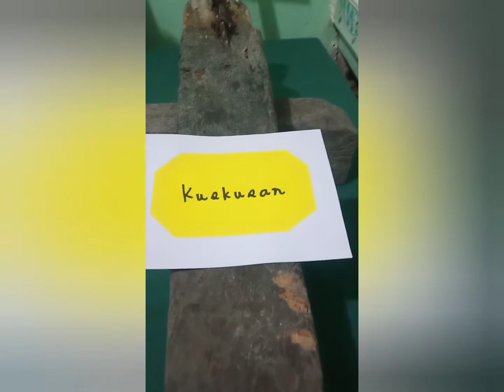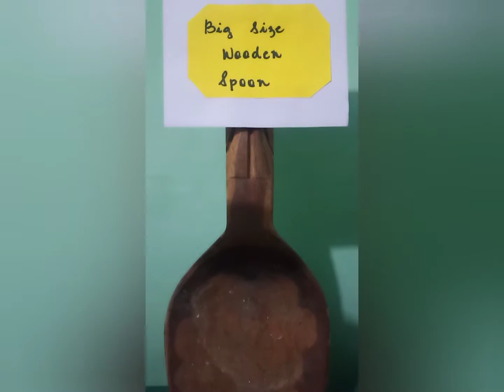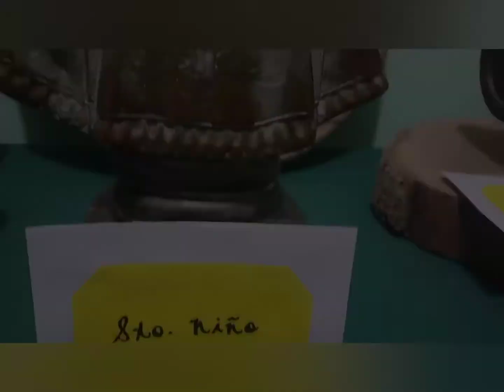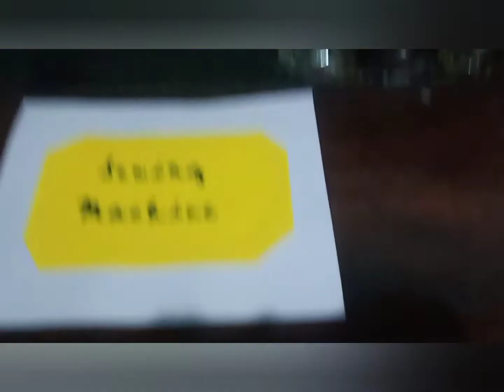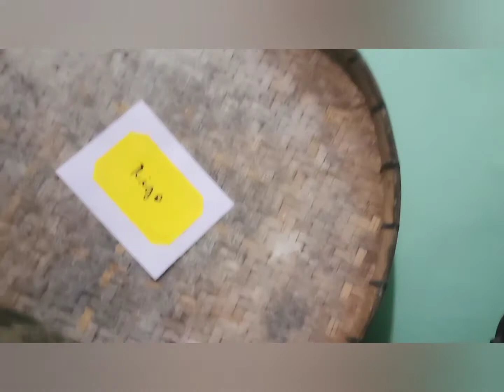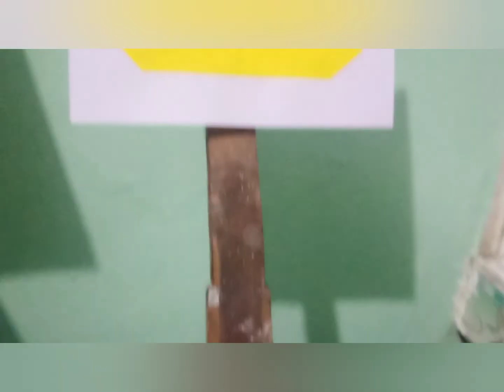Mini-Museum@JemMarieTenorioBCAEd3A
Student output during COVID-19 Pandemic. Collection of objects, artifacts and other intangible properties available inside the residence.